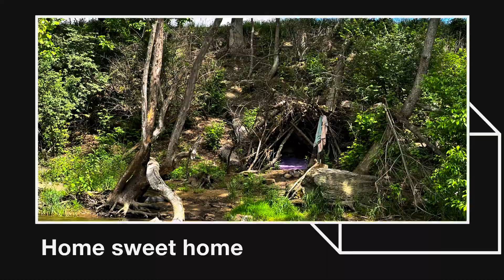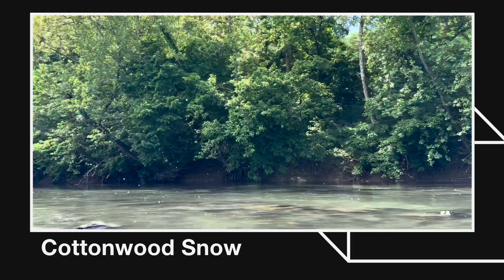May 16 - Aquablaze! Shenandoah River, Canoeing, Turtles, Geese, Bald Eagles … Float Breaks